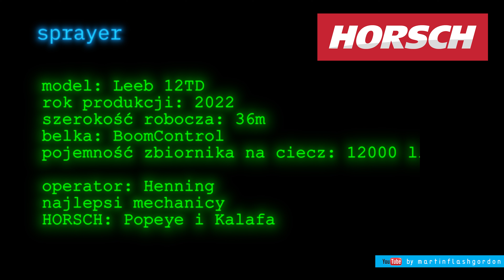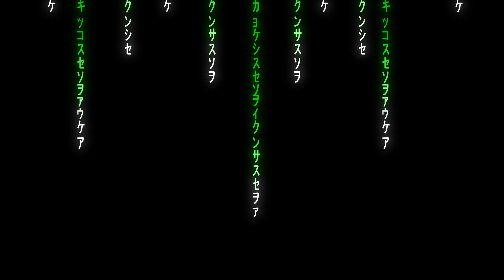HORSCH Leeb 12 TD opryskiwacz sprayer z drona drone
MFG